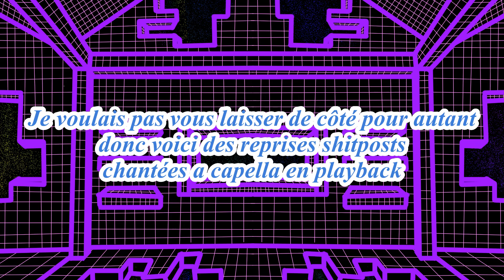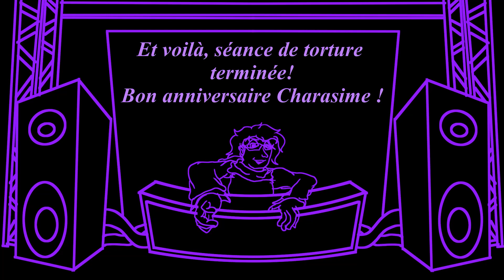A Bad Singer Singing A Capella on Some Songs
My back hurts, I don't know why I made that
I am so sorry for this
Happy birthday @Charasime !

"Fous Ta Cagoule" - Fatal Bazooka

00:00 Introduction
00:09 I Want It That Way
03:39 Fous Ta Cagoule